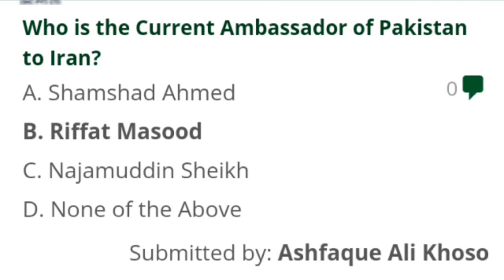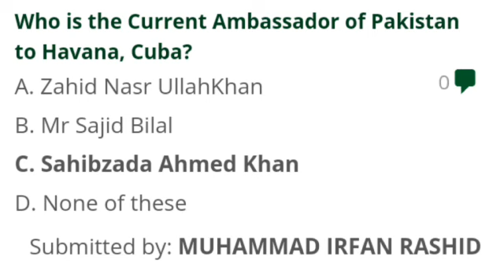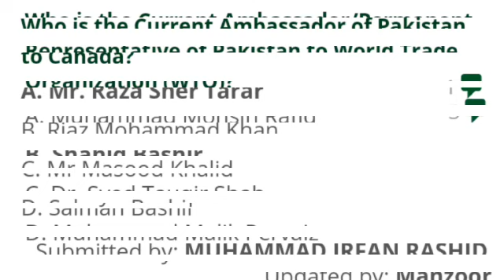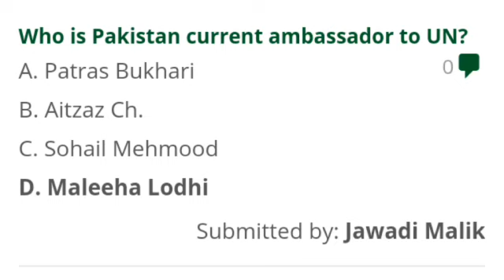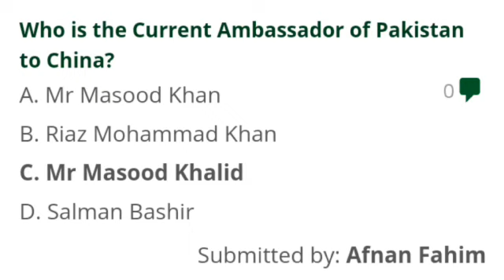Current Ambassadors of Pakistan 2019 Solved Mcqs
Current Ambassadors of Pakistan to important countries of the World.